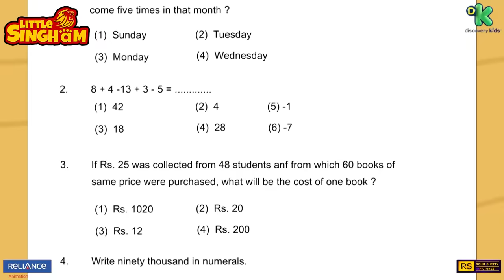Panja Attack #8 | Little Singham Cartoon | Mon-Fri | 11.30 AM & 6.15 PM only on Discovery Kids India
Ajay ko ho gaya hai exam ke bhoot ka terror. 😨 Watch him fight 👊🏼 his fears in 'Little Singham', Mon-Fri, at 11:30 AM & 6:15 PM only on DiscoveryKidsIndia